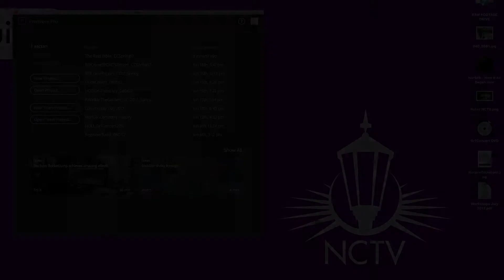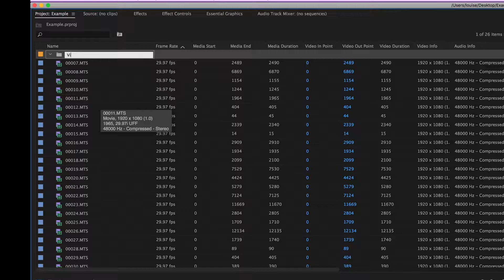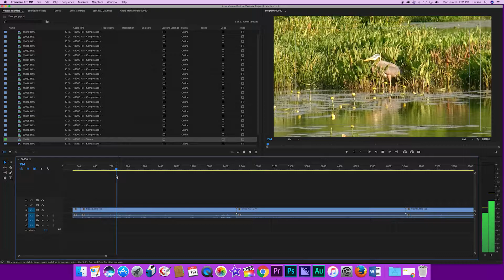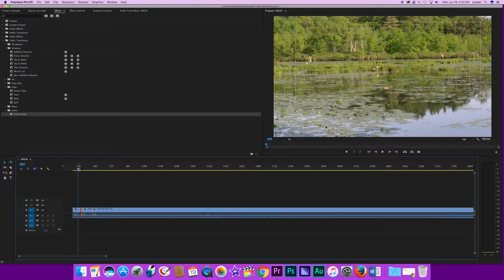NCTV Tutorials - Adobe Premiere Pro: Starting a New Project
A quick tutorial for anyone new to Adobe Premiere Pro showing how to start a new project, import media, do some minor editing, and export the project.